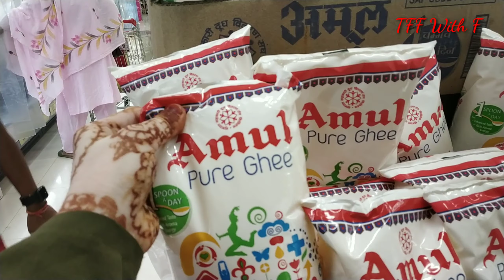After Both Vaccination Went Mall for Shopping || Say Masha Allah || TFF With F